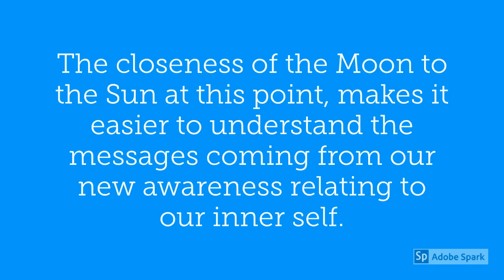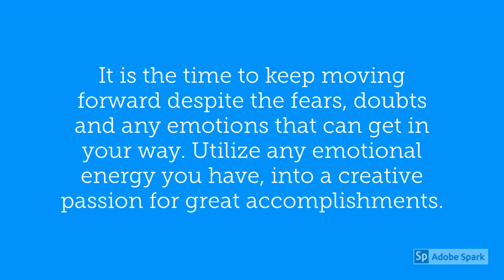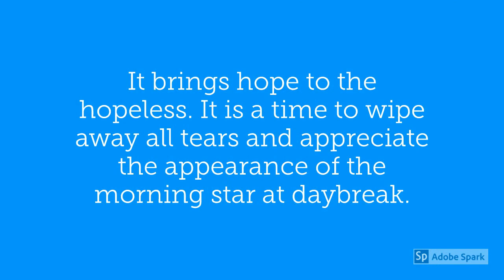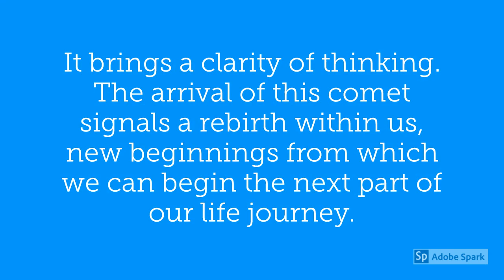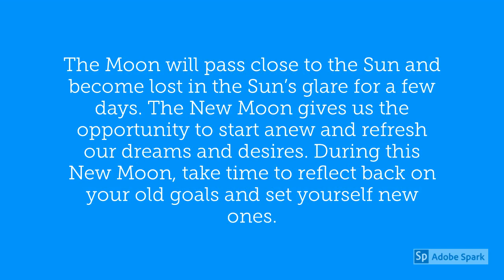Taurus August 2019 Horoscope